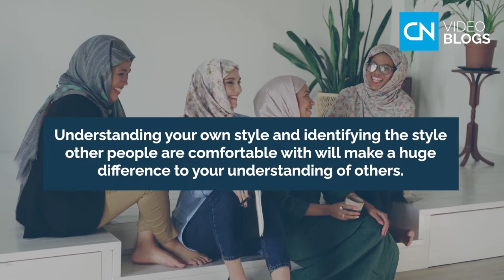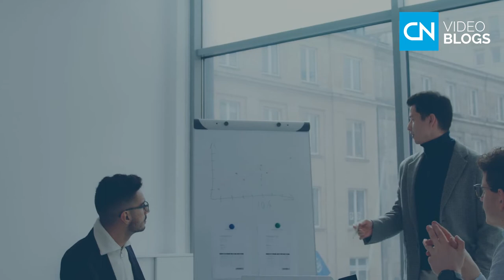Managing Cross Cultural Communication - VIDEO BLOGS by Country Navigator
Is this article ‘quite good’? How should I respond if it is ‘quite good’? According to the linguist, Prof. Ron Scollon, language is a poor tool for the job it’s supposed to do – communicate a message. In fact, as a tool, it’s quite good.

That’s the problem, isn’t it? ‘Quite good’ can mean ‘needs improvement’; or it can mean, ‘excellent’. It all depends on how you say it and what your cultural expectation of ‘good’ is. If someone sitting next to you in a coffee shop remarks, ‘It’s quite warm in here!’ would you agree politely and get on with whatever you were doing, start up a friendly conversation, or would you get up and open the window or turn the air conditioning up?

As a platform with over 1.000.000 extroverts, introverts, neurodiverse, non binary, short, tall, full time, part time, parents, dog or cat lovers, and others from all countries worldwide, we understand that you are busy and you prefer to have a choice of formats. These short videos represent our CQ lens on the real world problems that organizations around the world face. If you want to find out more, read our blogs

With over 28 years of experience under our belts, we’re experts in supporting global businesses to successfully navigate their complex and unique challenges. Let’s explore how we could help you